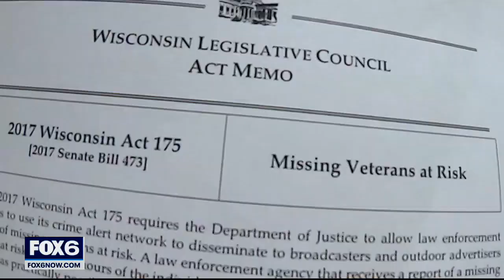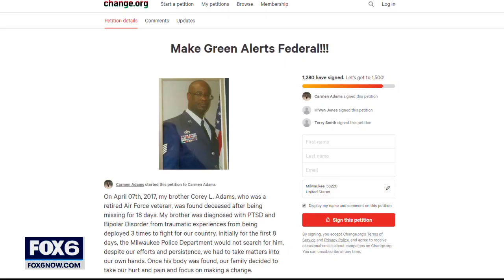Milwaukee family pushes for nationwide Green Alert | FOX6 News Milwaukee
A military family in Milwaukee is renewing its efforts to make Wisconsin's Green Alert system something the entire country can use to help locate at-risk veterans.